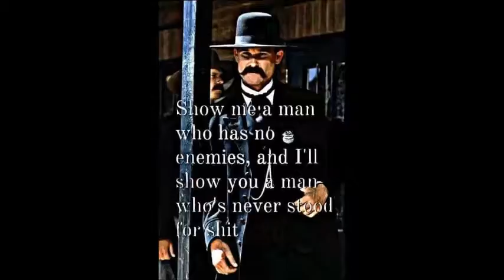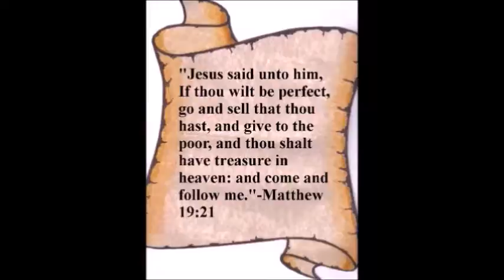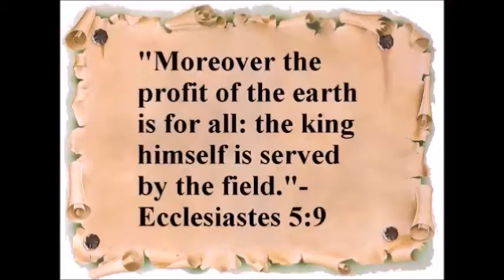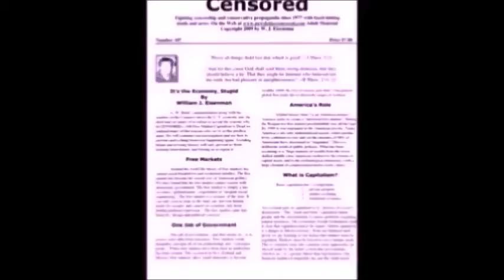America's Modern Day Maniacal Monarchy Elected By Misfit Morons-GOP Will Steal Our Social Security?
Plus Dieting Tips. Twitter.com/Megalife21, Facebook.com/ProgressiveDiscussions, Facebook.com/groups/HardHittingTruth